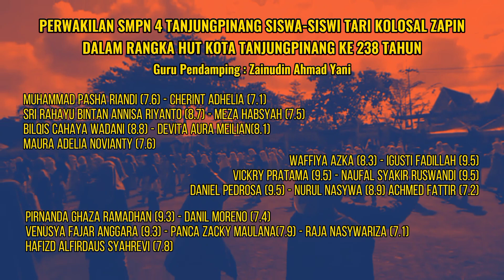TANJUNGPINANG : Flashmob Zapin, Hari Jadi Kota Tanjungpinang